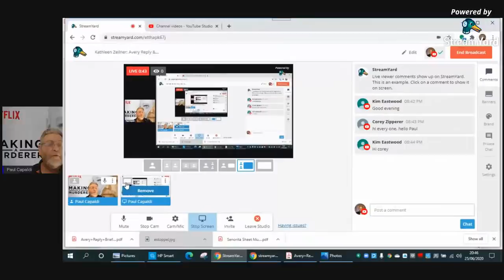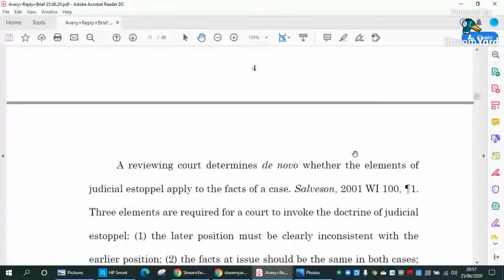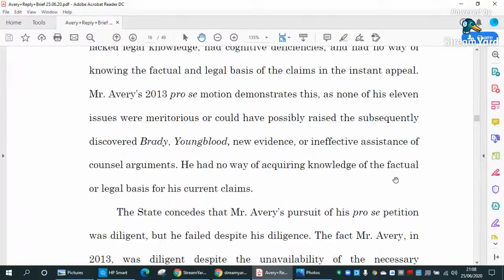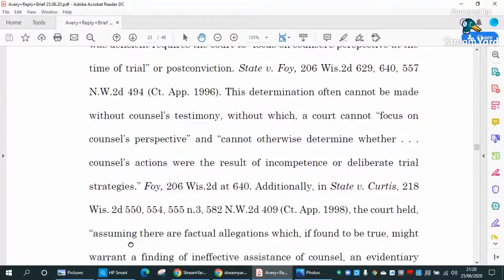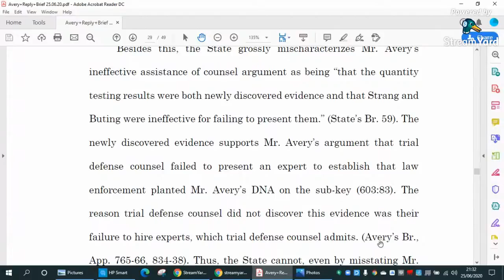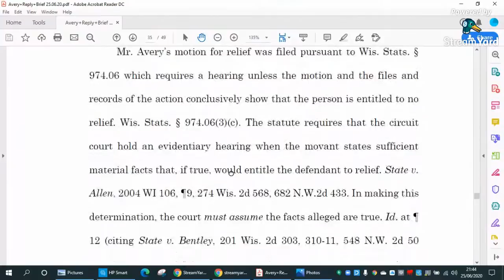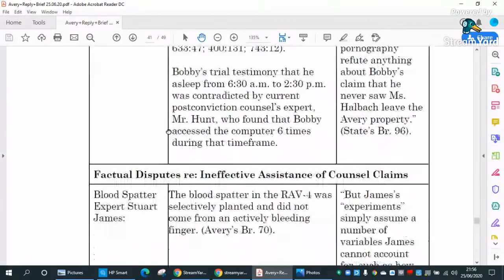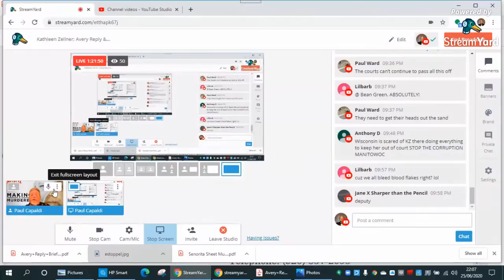Kathleen Zellner; Steven Avery Reply & Brief 25.06.2020